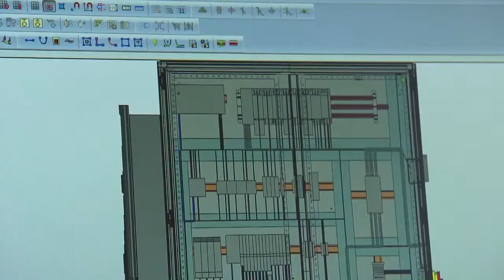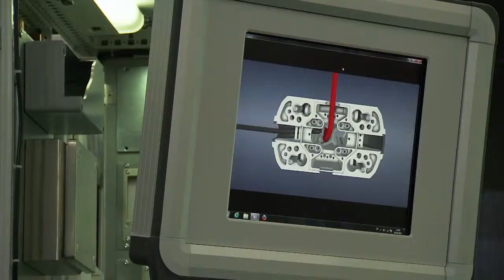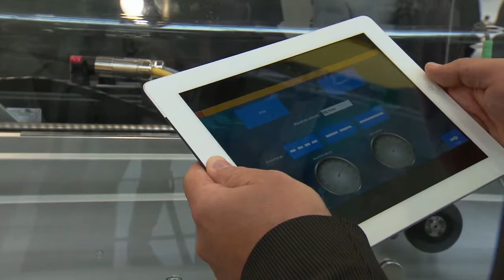Hannover hat vernetzte Industrie im Fokus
Einen Treffer landen will TectoYou, die Nachwuchsinititative der Hannover Messe. Bundesbildungsministerin Johanna Wanka lies sich das nicht nehmen und machte sich mit ihrem Besuch selbst ein Bild. Währenddessen fokussieren Schaltanlagenbauer verstärkt auf Integrated Industry (Quelle: m4-tv/mtx).